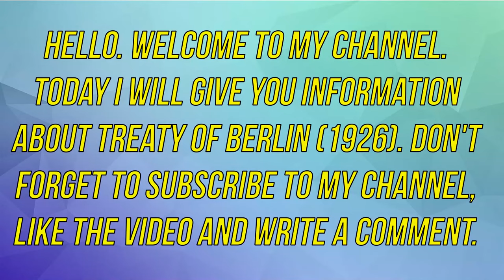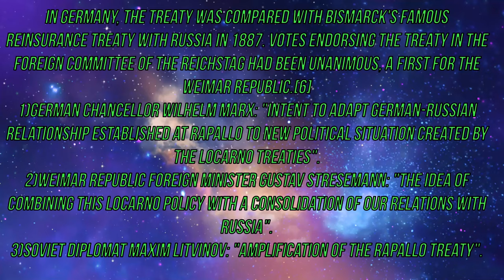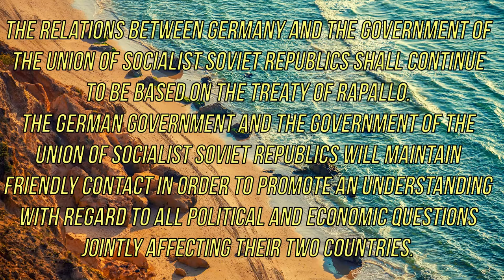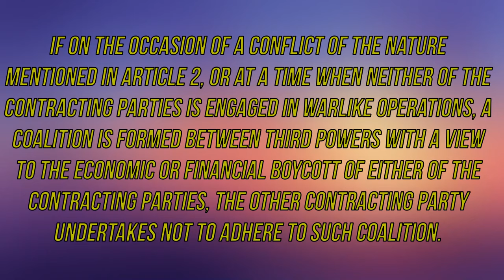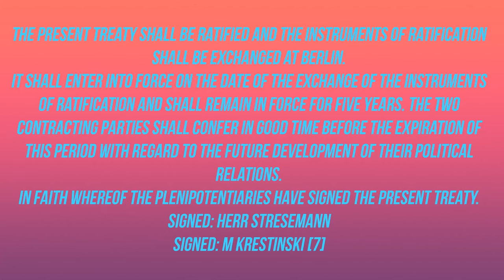Treaty Of Berlin (1926)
see you in the new videos:)
Resources that I have used!!

I will be with you with new content every day. Take care of yourself.:)

You can find other videos here :)